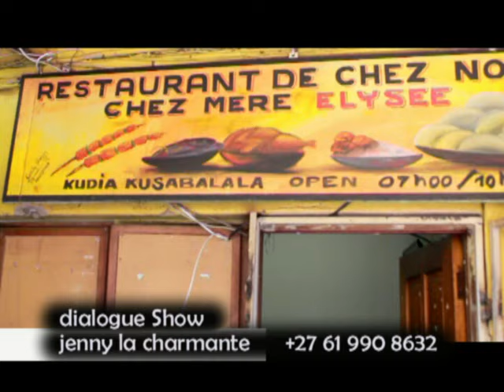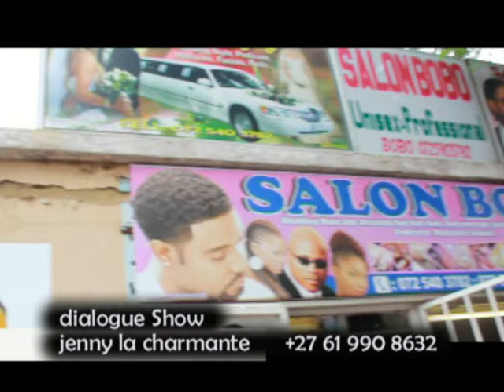BASI YABA CONGOLAISE BABOYA MABALA